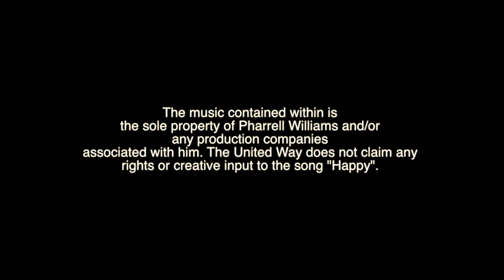Gloucester County is "Happy" to Live United!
We love when our community is "HAPPY"! Thanks to all you for showing your fun side and giving our community one more reason to smile. We love our county!!

(The music contained within is the sole property of Pharrell Williams and/or any production companies associated with him. I nor the United Way claim any rights or creative input to the song "Happy")